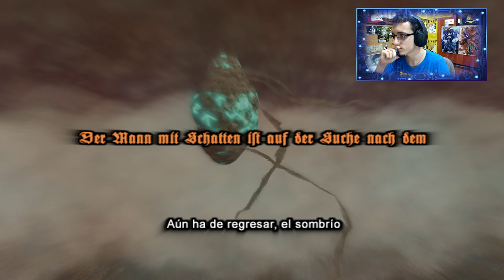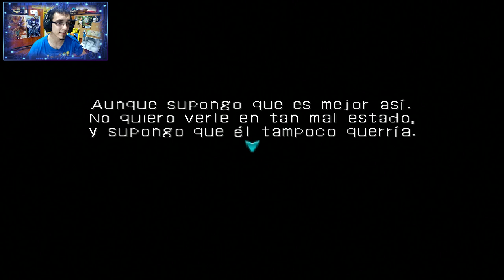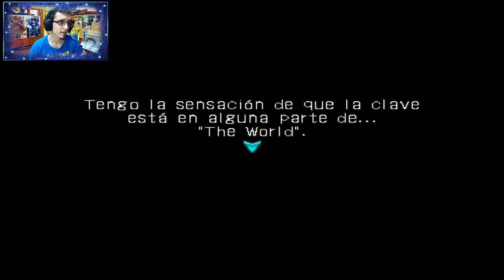Lo que debería ser Sword Art Online|| Hack Infection || Ep 1 || Guía Hack Infection en Español